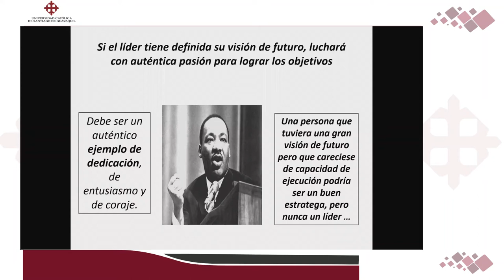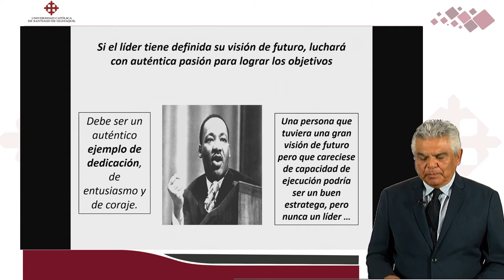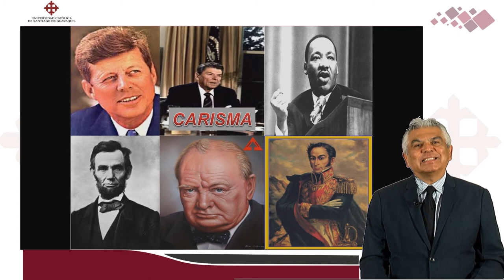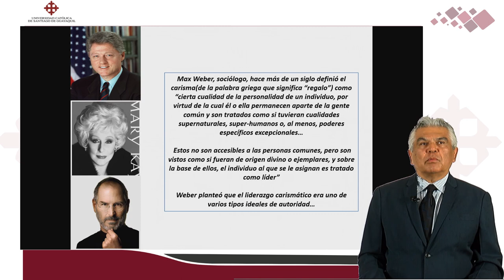Liderazgo carismático | DR. ROBERTO BRIONES